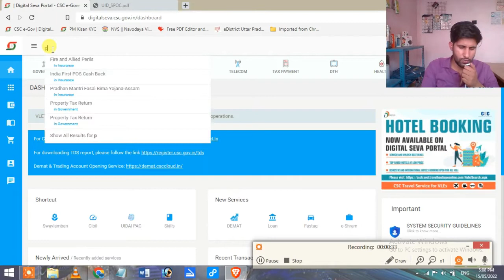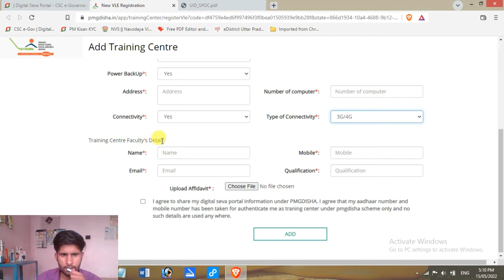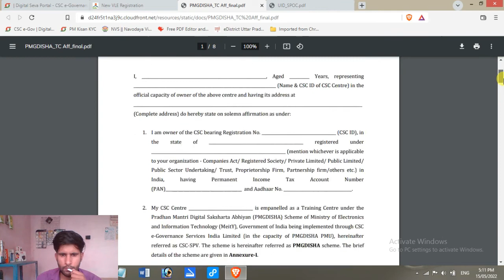PMGDisha Registration || PMG Disha Mein Kaise Kam Kare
PMG Disha Mein Kaise Kam Kare PMGDisha Registration Sabhi Jankari Ke Liye Full Video Dekhe